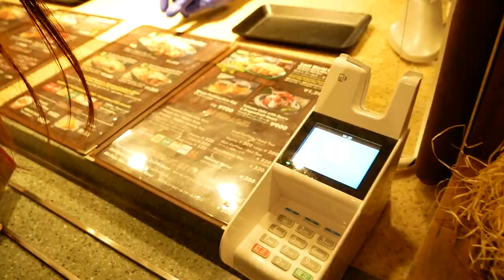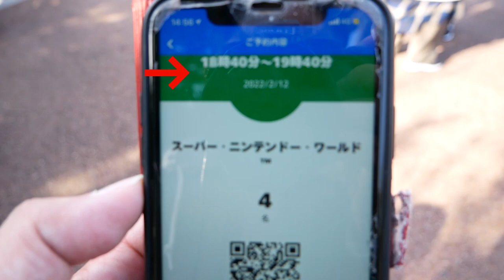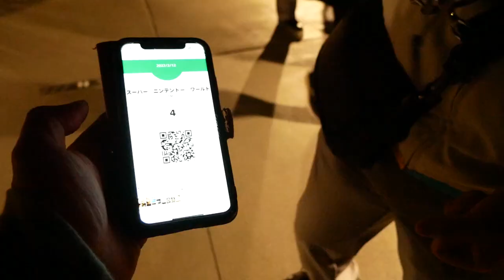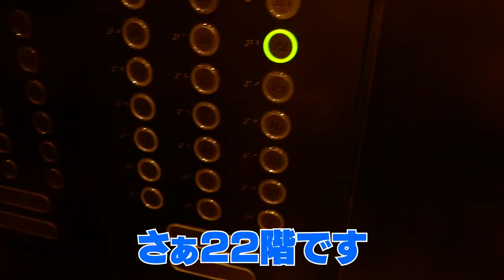【冬の大阪旅行】USJ！スーパーマリオエリアは楽しい！？ホテル京阪ユニバーサルタワーはどんなホテル？！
※こちらの動画編集は12strawberry03が行っています。
動画編集のお仕事依頼、どしどしお待ちしています。

2022冬の大阪旅行。
ユニバーサルスタジオジャパンの初めてスーパーマリオエリアで遊んで来ました♪

ユニバーサルスタジオジャパン近くのホテル京阪ユニバーサルタワーで宿泊しました♪
綺麗なホテルでテンション上がりました。

ユニバーサルスタジオや道頓堀、大阪観光するには良い立地だと思います。
おすすめのホテル：ホテル京阪 ユニバーサル・タワー
大阪のホテル京阪 ユニバーサル・タワーをウェブサイトまたはアプリで確認しましょう

【使用機材】
Panasonic LUMIX G8